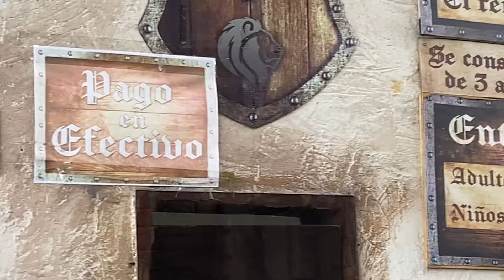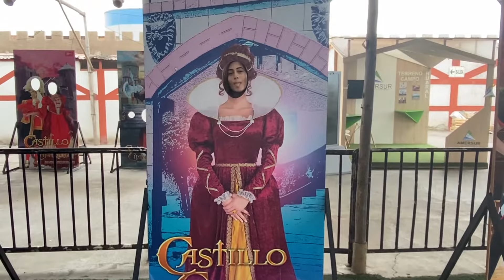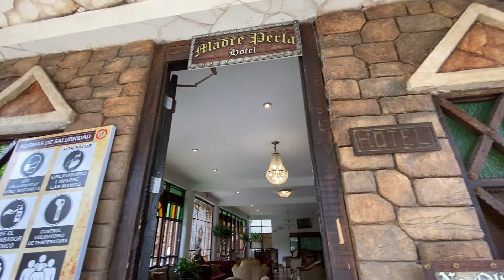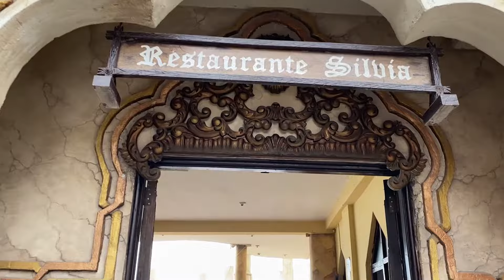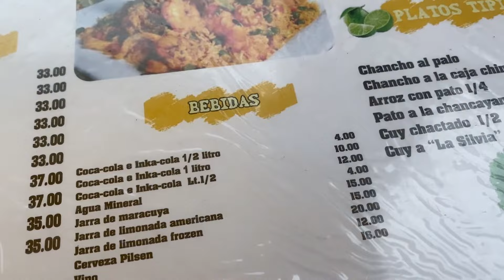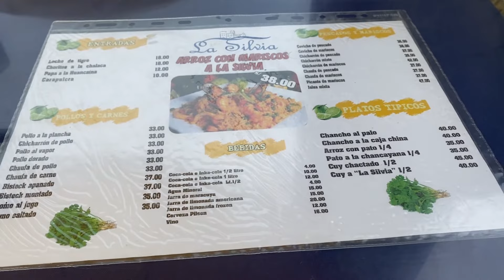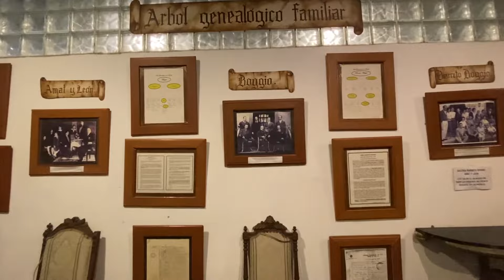FULL DAY EN EL CASTILLO DE CHANCAY 🇵🇪, A HORA Y MEDIA DE LIMA! - Arantxa Arrascue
Hoy te llevo conmigo a pasear por el CastillodeChancay, este castillo está super cerca de Lima, y te ofrece una experiencia cultural y de entretenimiento que vale la pena!
En este video te cuento como llegar, precios de entradas, lo que encontraras dentro del castillo, instalaciones y mas!

Planeas viajar pronto? ✈️ Viajar con seguro de viaje es imprescindible, te salva de cualquier emergencia, y nada como viajar tranquilo y sin preocupaciones! Aprovecha el DESCUENTO DEL 5% que te regalo para tu SEGURO DE VIAJES con ASSIST 365. y usa mi código: ARIVIAJES 👏🏻 Aprovecha!